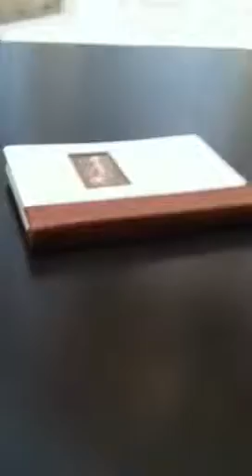Peabody Ducks introduction and parade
The Peabody Hotel in Orlando, Fl.
Listen to his explanation of their history and watch them march off.
Video by my wife Tracy.